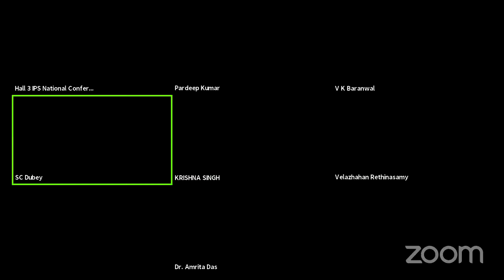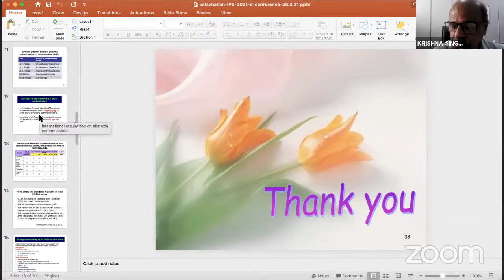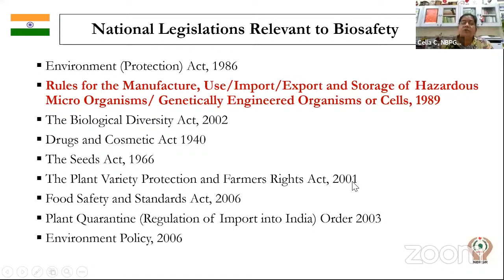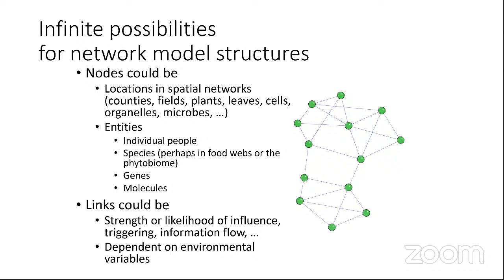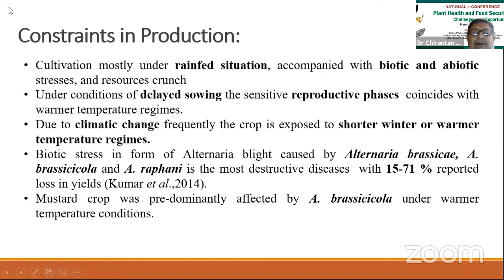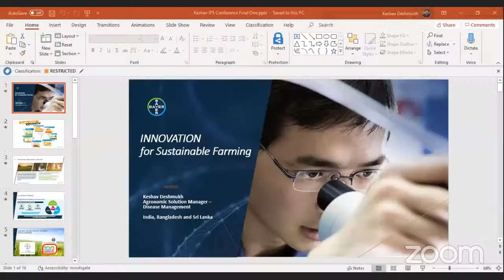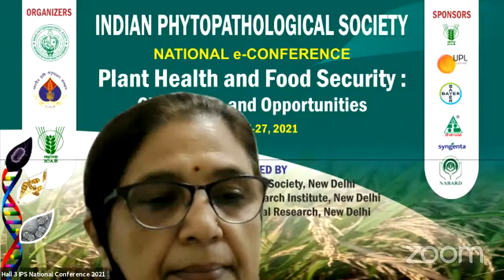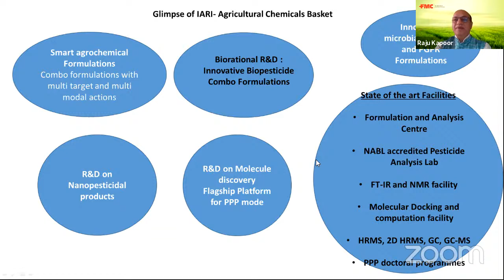Hall 3 - IPS National e-Conference 2021